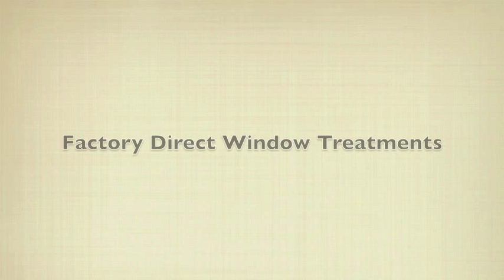1700's Farmhouse Window Treatments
Long before the American Revolutionary War stands this farmhouse in upstate NY built in the early 1700's.